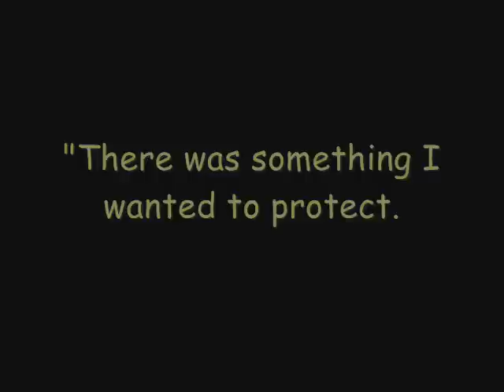Sunshine in my lonileness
REUPDATED

THIS VIDEO IS PURELY FAN-MADE AND IS NOT ASSOCIATED WITH THE MUSICAL ARTIST OR ANIME COMPANY IN ANY WAY.

If you like the song, please buy relative CD!

WARNING:
- spoilers ahead
- shounen-ai style BUT NOT yaoi amv ^^" So You can see it how You prefer ^^""

Nahm, so... this is about GokuXSanzo ^^
I really like this pairing, and tried my best with this amv. Hope everyone will like it^^

So enjoy ^________________________^